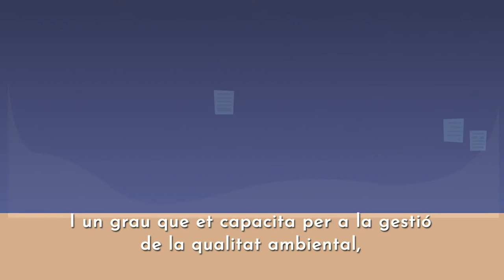Doble Grau en Enginyeria Forestal i del Medi natural + Ciències Ambientals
La Universitat Politècnica de València imparteix des  del curs 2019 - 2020 un nou doble grau: en Enginyeria Forestal i del Medi natural i en Ciències Ambientals. Uns estudis que conjuminen dos de les titulacions millor valorades d'Espanya en el seu àmbit, segons l'U-Rànquing elaborat per la Fundació BBVA i l'Institut Valencià d'Investigacions Econòmica (IVIE) de 2019.

El Grau en Ciències Ambientals de la UPV ocupa la primera posició a Espanya i el Grau en Enginyeria Forestal i del Medi natural empata en la primera posició amb la Universitat de Lleida i la de Santiago de Compostel·la.

Amb aquest nou doble Grau, els estudiants obtindran les capacitats professionals dels dos títols, en sol 5 anys.

Aquests itineraris poden cursar-se a través de dos itineraris diferents, bé començant a l'Escola Politècnica Superior de Gandia o fent-ho a l'Escola Tècnica Superior d'Enginyeria Agronòmica i del Medi natural.

El primer grau és habilitant per al desenvolupament de la professió regulada d'Enginyeria Tècnica Forestal, mentre que el segon és un grau que proporciona una important formació amb coneixement en les àrees científiques, tecnològiques, socials, econòmiques, jurídiques i de gestió del medi ambient.